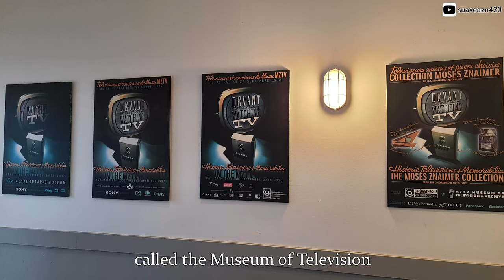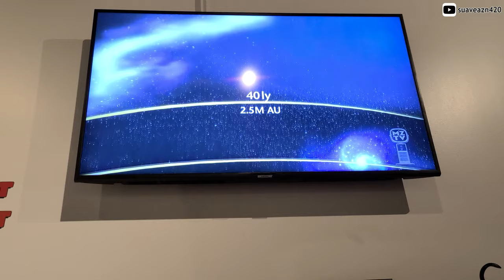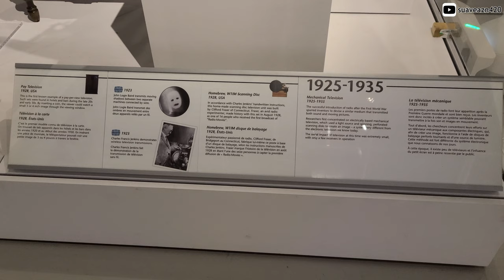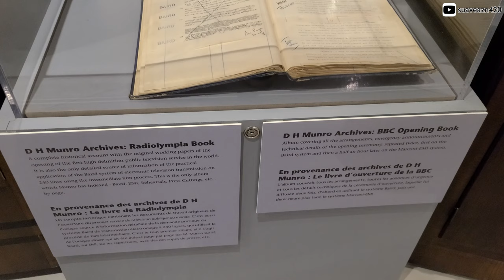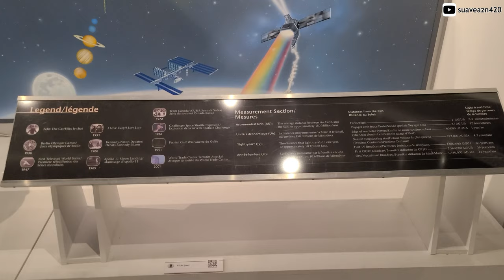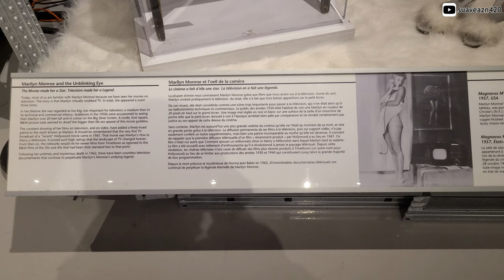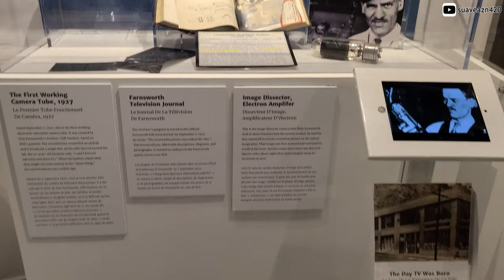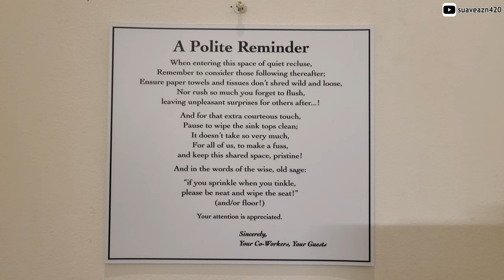Museum of Television POV 💠 The World's Oldest TVs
Suave Asian tries to see the Jetsons live. Felix the Cat took the spotlight instead.

Location: MZTV Museum of Television